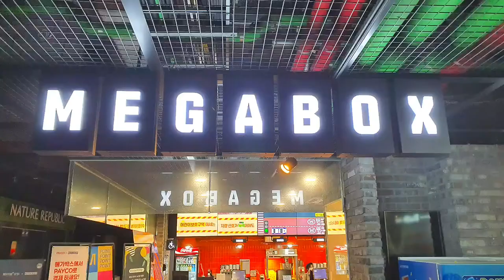1분 드라마4회(아들과 토르보러 극장에)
오랜만에 쉬는 날, 아침 일찍 수통골 숲길 산책하고, 저녁엔 아들과 영화 토르봤습니다. 제 취향은 아니었지만, 재밌다는 아들과 함께라서 즐거웠습니다.